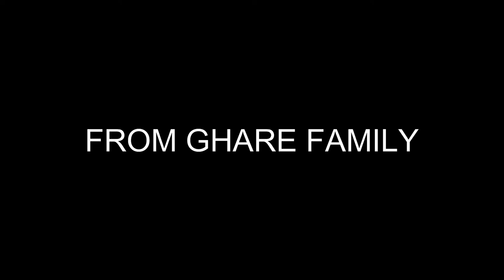Mere Husband Ke Office Ka Flag Hosting Ceremony || Independence Special || Ghare Family Vlog